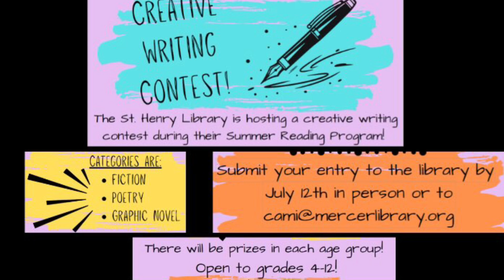May 22, 2024